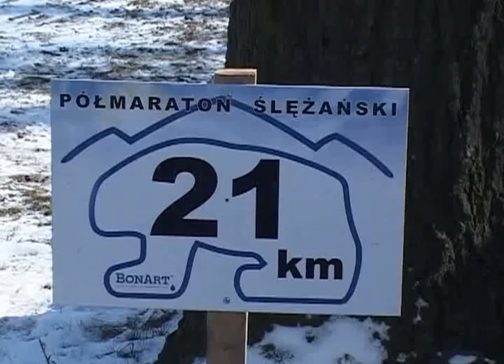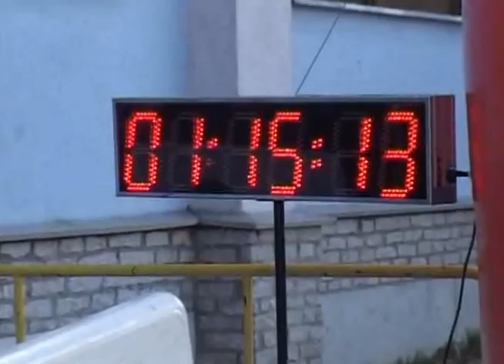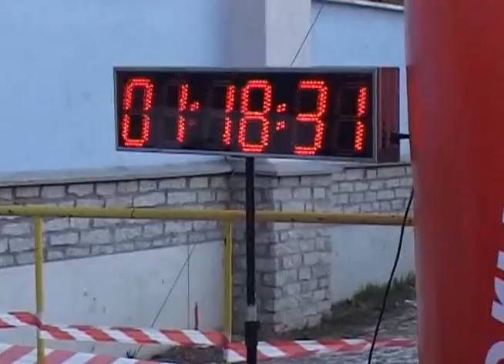Półmaraton Ślężański 2013, meta cz1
Półmaraton Ślężański 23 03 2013 r. Meta  cz1  do 1godz 23min